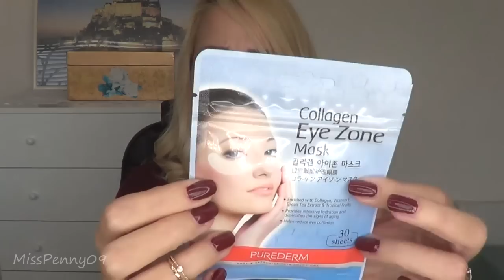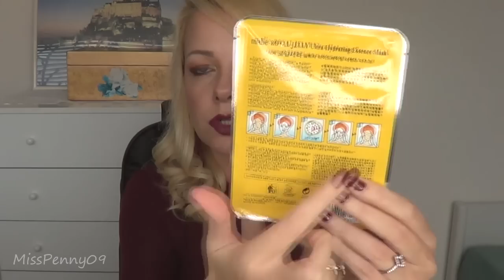Acquisti da Ebay Super LOW COST e nuovo rossetto MAC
misspenny09

★  MAKEUP ★
- Viso
Nars Sheer Glow Liquid Foundation Fiji
Kiko Cocoa shock 02 silky rose and mauve

- Occhi
ABH Modern renaissance
kiko maxi mood mascara

- Labbra
Kiko Gossamer emotion 128

- Smalto
Faby Whisky Mr. Brown?

☛ Periscope: misspenny09